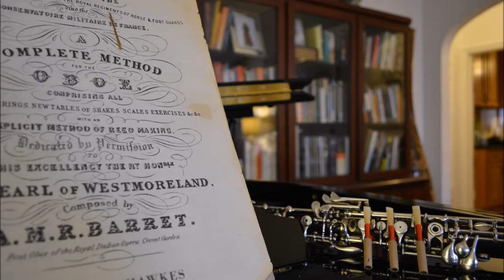Professional Oboe Reed Demonstration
A Conservatory-level Oboist plays our Professional Oboe Reed as a demonstration of the type of sound quality you can expect while using our reeds.